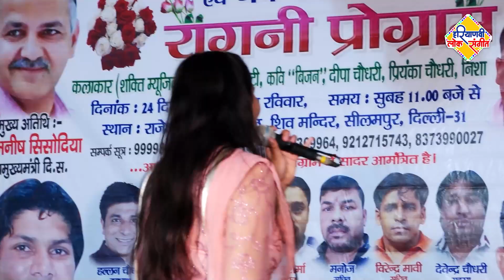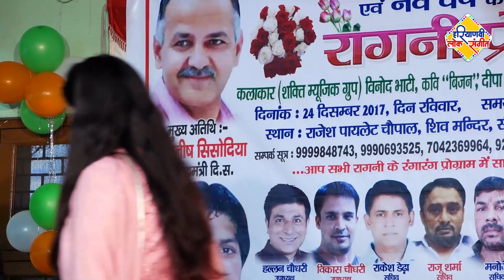प्रियंका चौधरी रागनी || ना फांसी अंत हमारा || New Haryanvi Ragni || Haryanvi Lok Sangeet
Rajguru Sukhdev Bhagat Singh Lenge Janam Dobara Na Fansi ant Hamara

Ragni Name - Rajguru Sukhdev Bhagat Singh
Singer - Priyanka Chaudhary
Writer - Hare Ram Baisla
Area - Seelampur Delhi

Yotube - Haryanvi Lok Sangeet